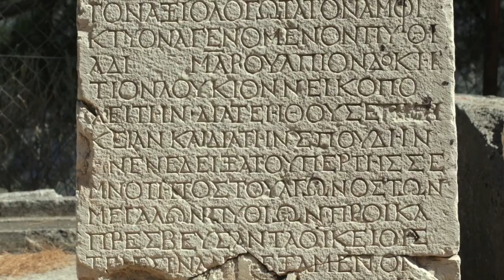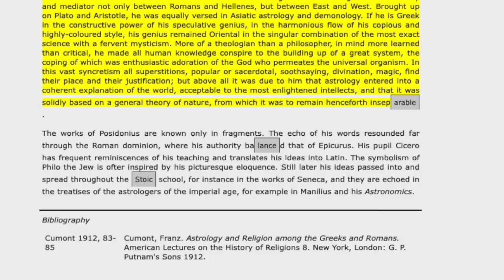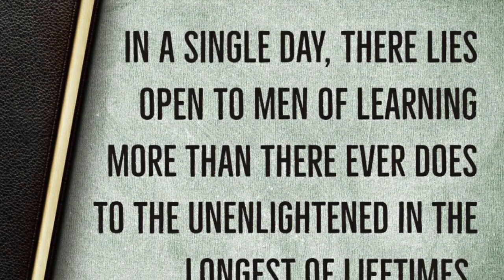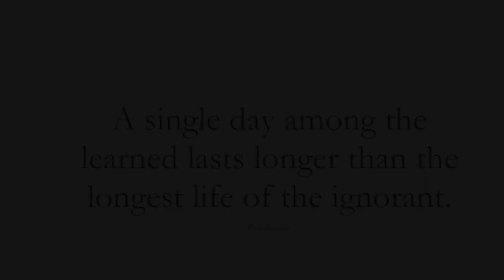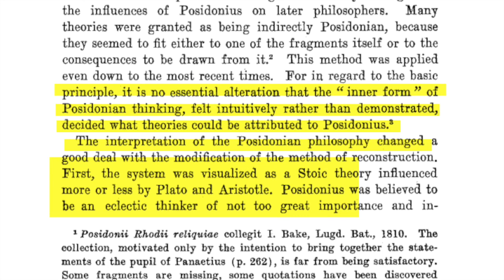مجلس الفلاسفة - Posidonius of Apamea - بوسيدونيوس الأفامي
مؤرخ وفيلسوف وجغرافي يوناني ولد في مدينة أفاميا على نهر العاصي في سوريا، وتوفي في روما. كان مشهورًا بأنه أعظم فيلسوف في عصره ولا زالت أعماله ومؤلفاته الكثيرة موجودة حتى اليوم على شكل أجزاء متفرقة. أسّس مدرسة في رودس، وسافر إلى روما وشمال أفريقيا. كان من طلاّبه بومبيوس، القائد الرومانيّ، وشيشرون خطيب روما. ترك المقالات العديدة منها مقال عن النفس وآخر عن الآلهة.

قيل أنه أعاد حساب محيط الأرض بنفس الطريقة التي قام بها إراتوستينس بعد 150 عام من قيام إراتوستينس بها.

ميلاده: 135 قبل الميلاد
وفاته: 51 قبل الميلاد
ندعوكم للتعرف على هذا الفيلسوف من خلال مشروعنا الجديد مجلس الفلاسفة والذي يهدف إلى التعريف بأهم الفلاسفة الذين أثروا الحركة الفكرية عبر الزمن، ويقوم على رعايته وإختيار مادته الشاعر الإماراتي محمد أحمد السويدي